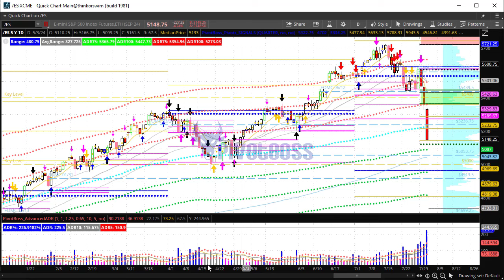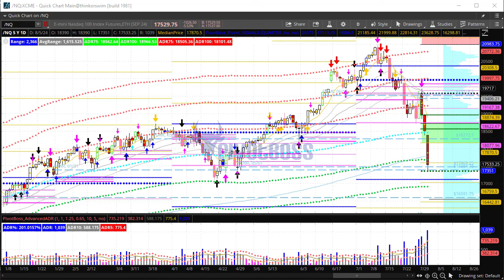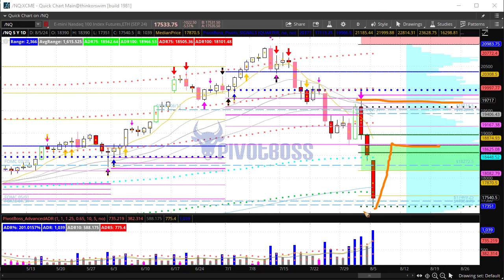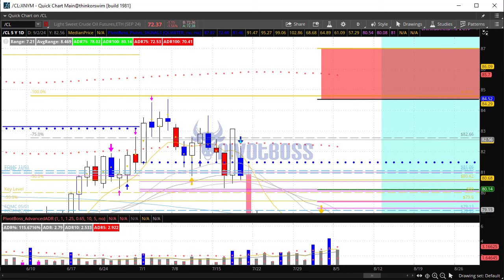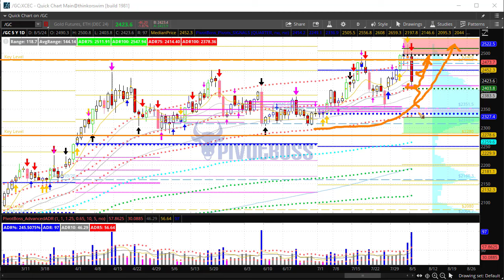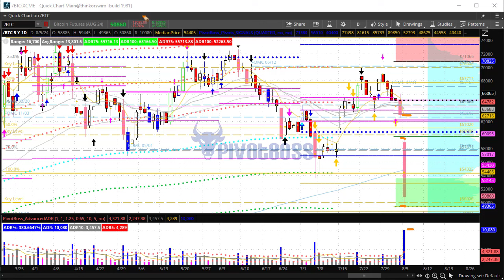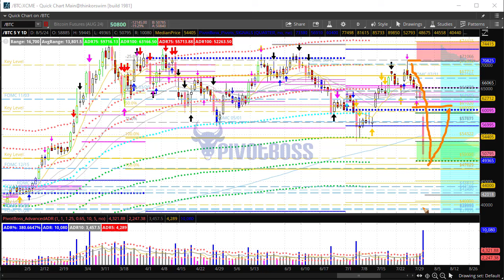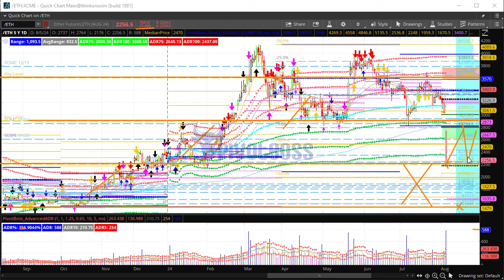PivotBoss Pre-Market Video [August 05, 2024]: Market Meltdown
AUGUST 05, 2024 — MONDAY AM

All markets are melting down in a major way ahead of the RTH open, with the ES down over 4% and the NQ down over 5%. Perhaps the biggest movers are BTC and ETH, with are down 20% and 25%, respectively. The current 3-day meltdown is among the largest since the initial Covid meltdown, and more downside could be seen ahead if key market structure levels are taken out. Expect more downside ahead for the ES, NQ, and YM, as they continue to approach last quarter's lows. Can these markets eventually find strong lows and develop new key ranges? That would be the best case scenario for bulls, but seems unlikely at this time.

Cheers!